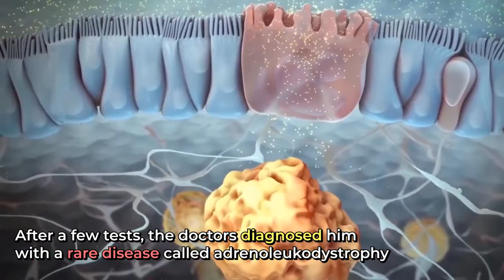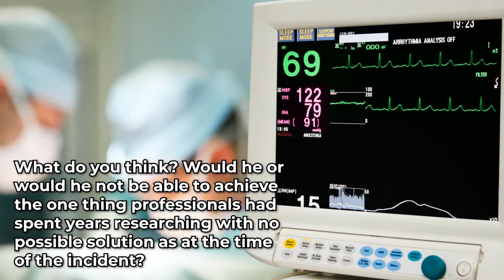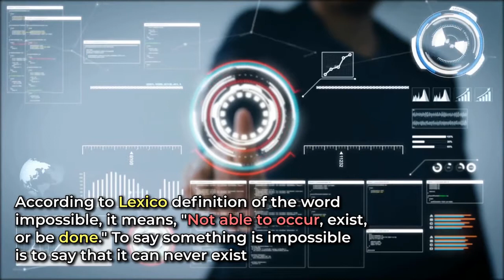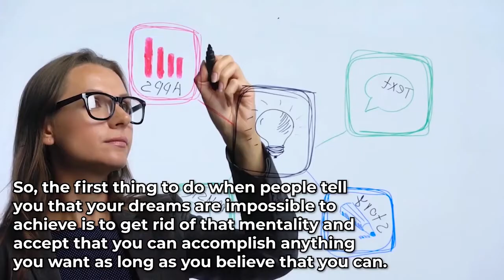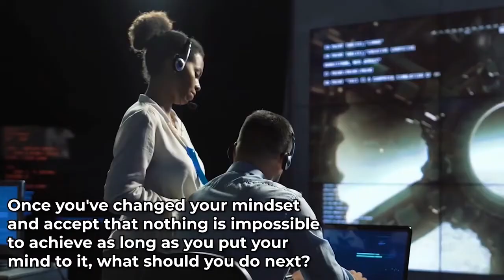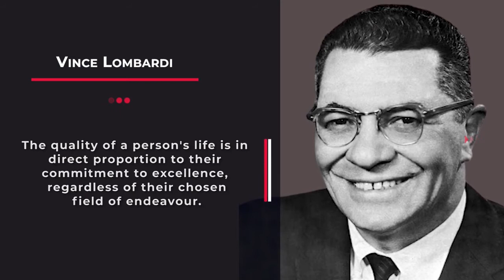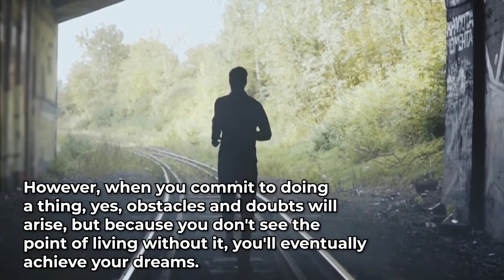How to Prove People Wrong and Do the Impossible 1